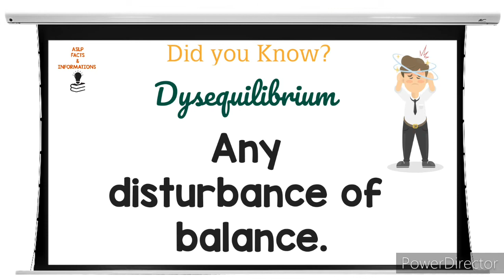ASLP FACTS & INFORMATION / Glossary / Dysequilibrium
Glossary / Dysequilibrium / Team, ASLP Capture / ASLP Capture for all/ ASLP Facts & Information.